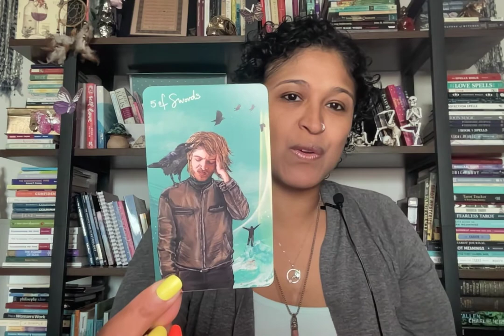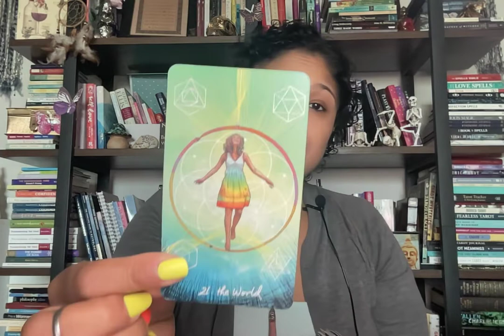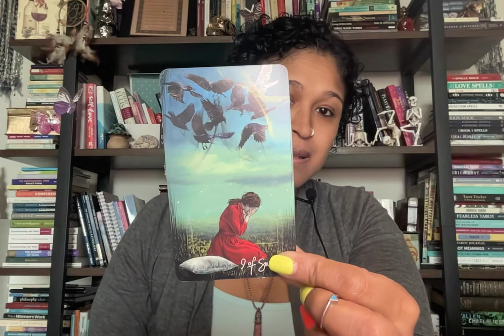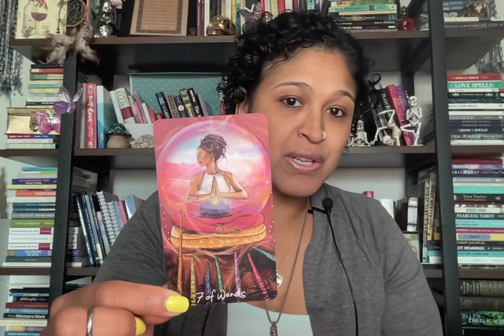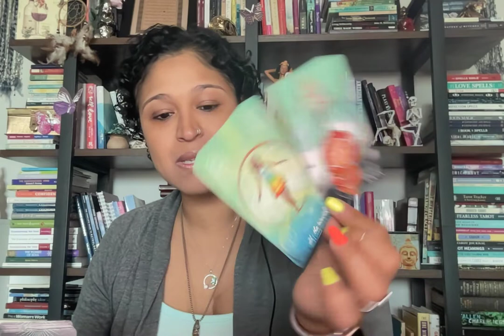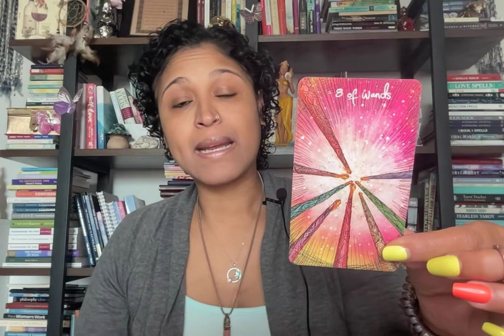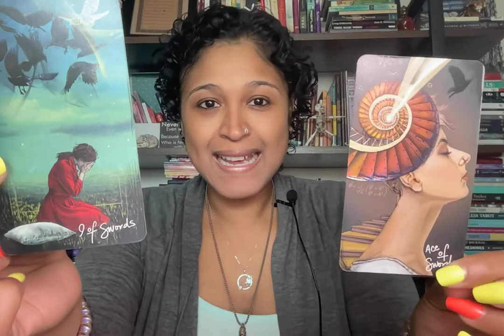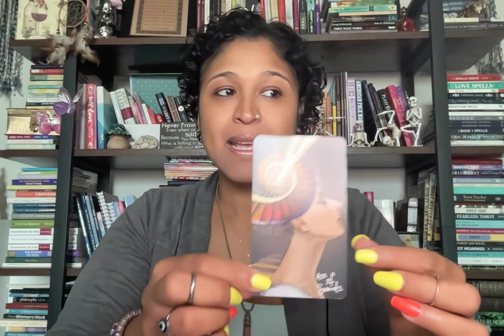SCORPIO!!! SOME OF YOU ARE DEALING WITH AN EVIL PERSON!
Xoxo,
Nay